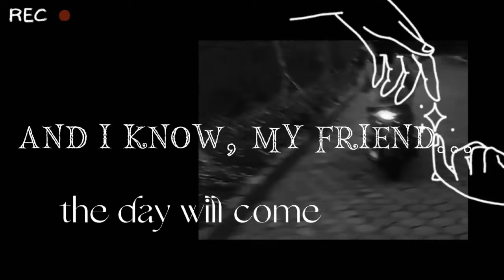since we met in 2019, here's 2:19 minutes for you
this is my first mini song.
thanks for the best 3 years that i had...

rainbow
writer : aivii/ ida ayu made intan pujawati
singer : aivii ft. kindly sin